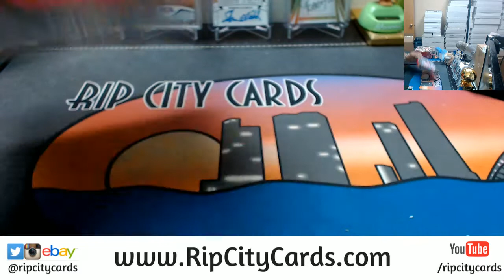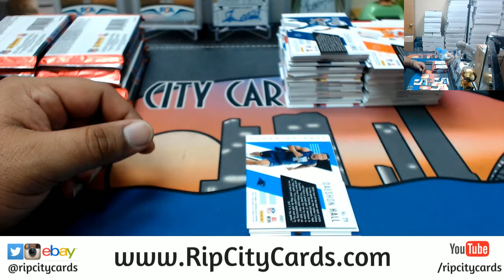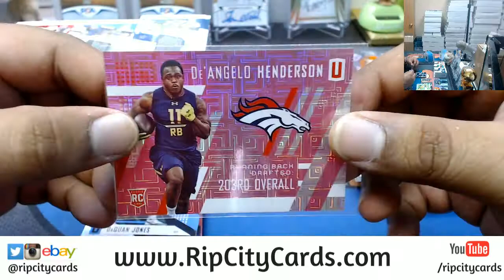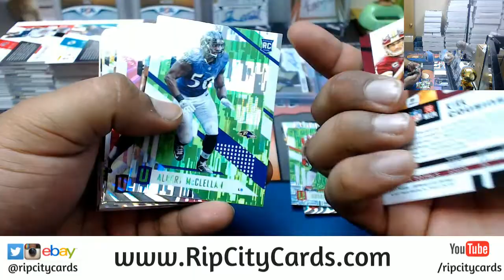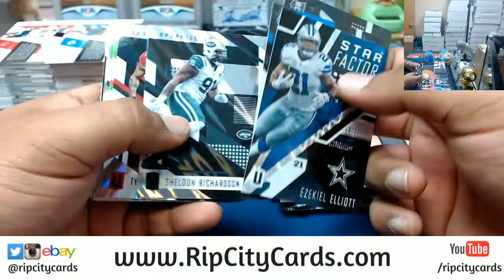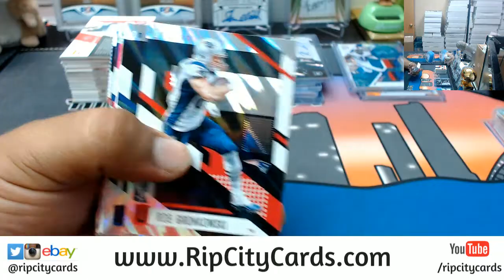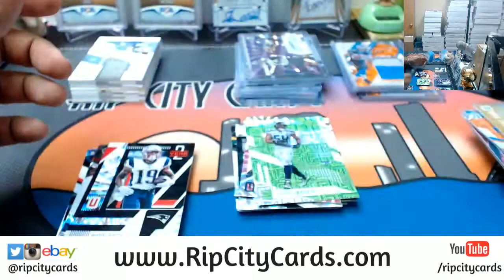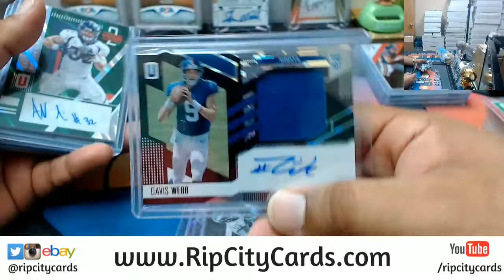2017 Unparalled Football 4 Box #16 eBay